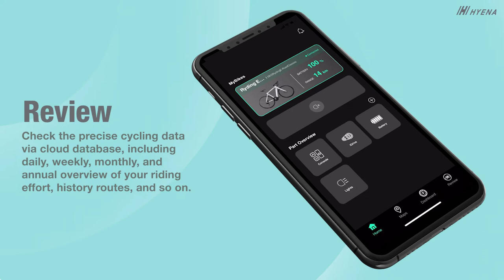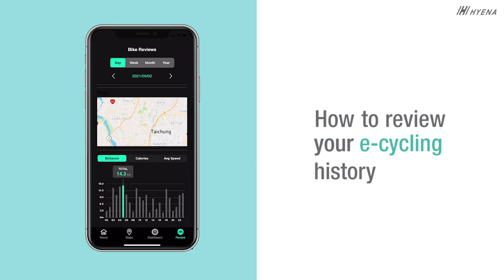How to review your e-cycling history | Hyena E-Bike Rider Assistant app instruction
Learn how to use the Hyena Rider Assistant smartphone app to support your e-cycling: Check the precise riding data after efforts, including daily, weekly, monthly, and annual overview of riding data and health status, history routes, and so on.

Additional Resources:
To download the Hyena Rider Assistant app (Available on Hyena E-Bike Drive System Equipped e-bikes only)